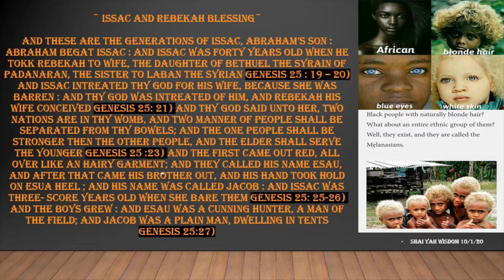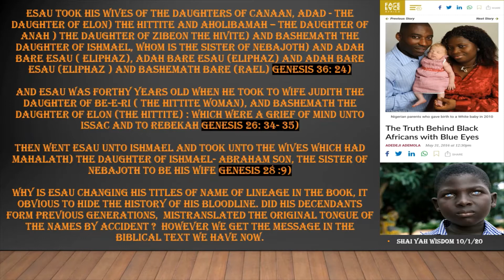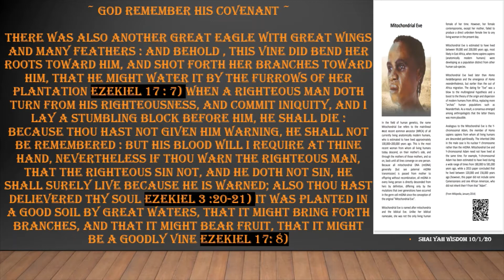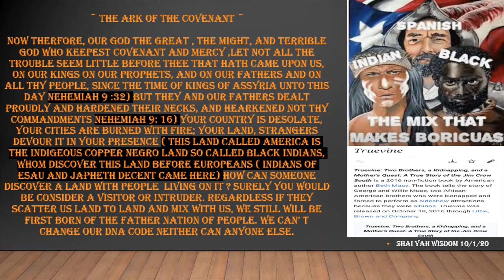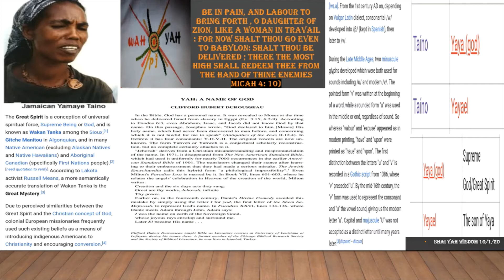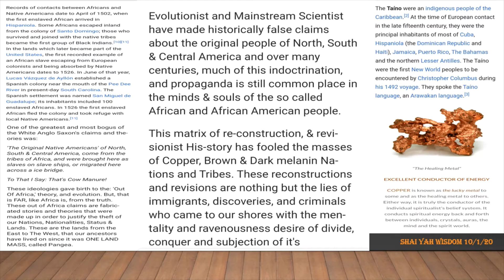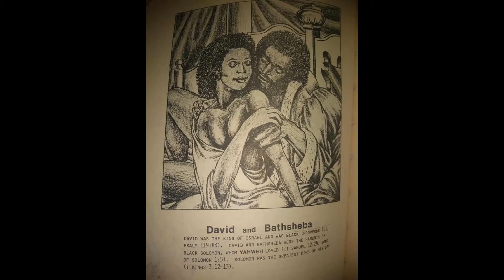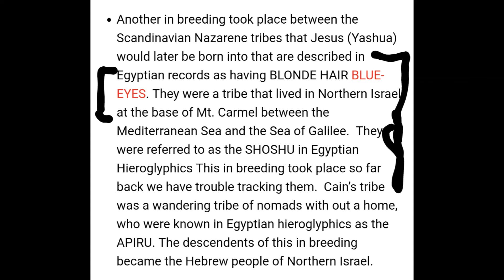~ THE BLOODLINE OF OUR FOREFATHERS ARE ABRAHAM, ISAAC, AND JACOB SEED (MOTHER LEAHAH IDENITY) 2 ~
~ ISAAC AND REBEKAH BLESSING ~

THANK YOU ALL FOR YOUR HISTORICAL KNOWLEDGE IN PICTOGRAPHICS,  AND UNDERSTANDING IN QUOTES. INTRO SPEECH BY MALCOM X  (FRONT PAGE CHALLENGE 1965: CBC/ ARCHIVES) AND MUSIC BY SOUND OF BLACKNESS ( A CHANGE IS COMING), CHILDREN OF THE PROMISE-  HEBREW SONG) THANK YOU BROTHERS FOR YOUR LOVELY MUSIC FOR THE SOUL AWAKENING.

SHAI YAH WISDOM 10/2/20